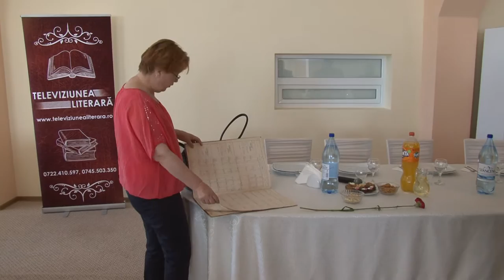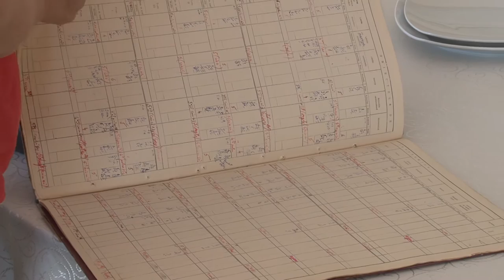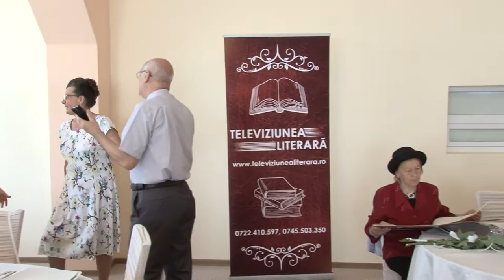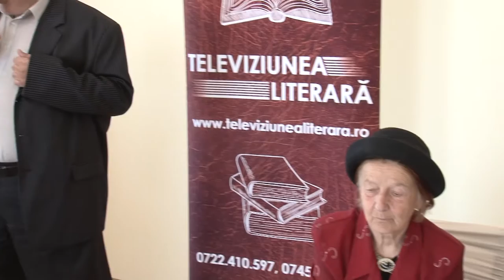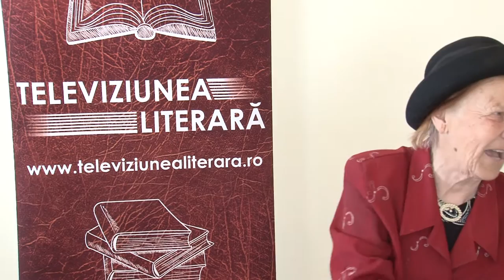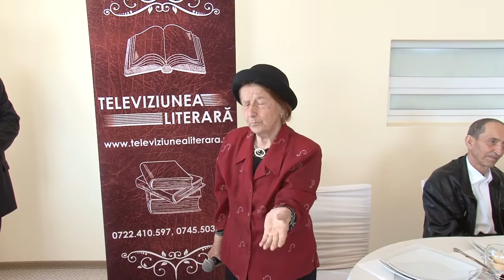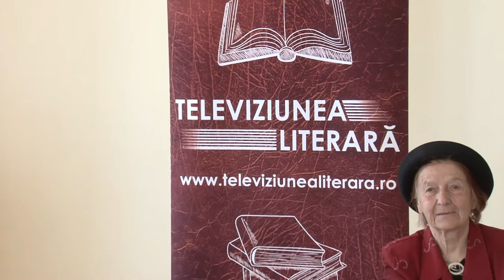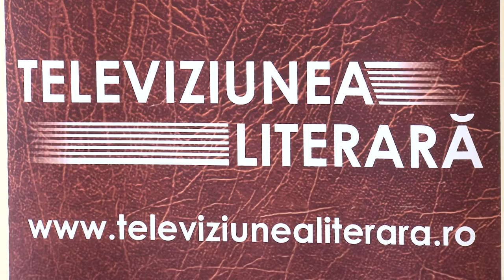Intalnire de promotie 40 ani Liceul Teoretic Ioan Slavici Panciu FILMARE TELEVIZIUNEA LITERARA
Intalnire de promotie 40 ani Liceul Teoretic Ioan Slavici Panciu FILMARE TELEVIZIUNEA LITERARA ROMANIA
Continuarea o găsiţi pe Televiziunea Literara, iar corespondenţele pentru agenţiile de presă naţionale pe Exclusiv TV România !

Cu stimă,
echipa Exclusiv

Vizionare plăcută !